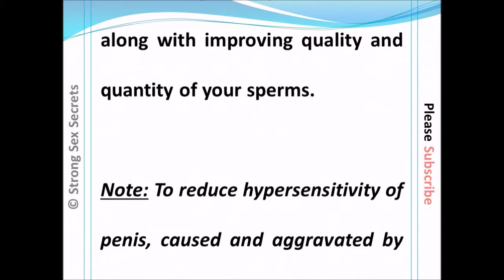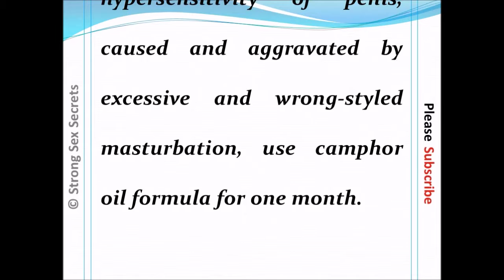Last Longer on Bed Right Tonight l Premature Ejaculation Cure l Increase Sexual Stamina